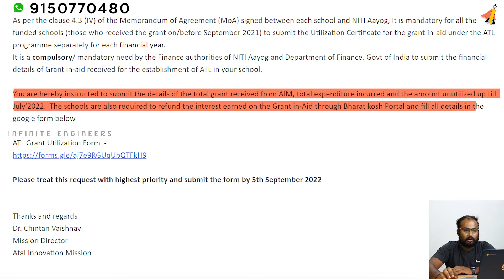Atal TRANCHE 2 to Deadline | IE tinker labs | Infinite Engineers